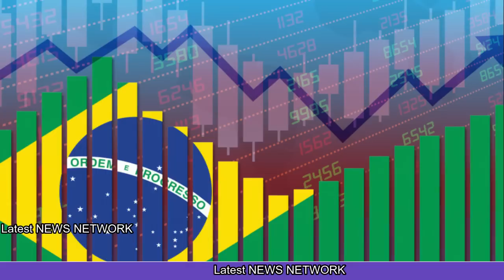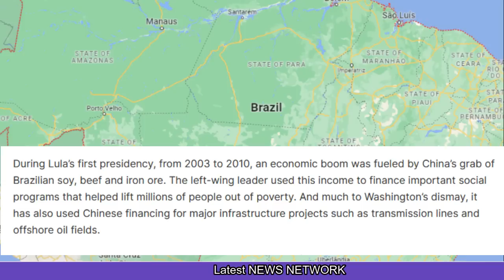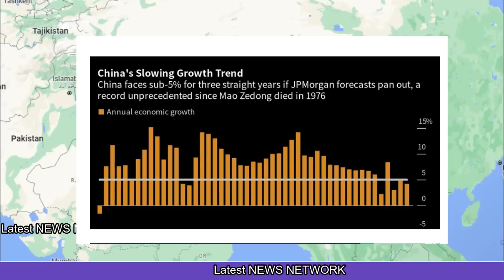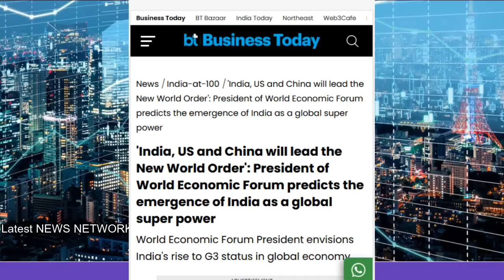India सुपर पावर :WEF | China के साथ Brazil भी डूबा चीन Economy पे दावं खेलना महंगा पड़ा